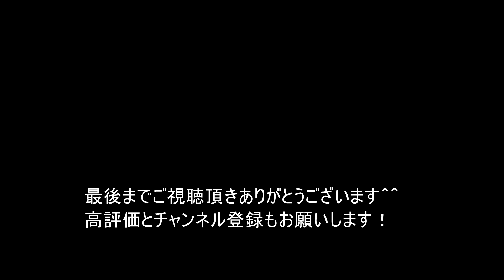スーパーカブのリアブレーキを左手に持ってくる改造、オフロードカスタムトライアルできるように魔改造する！その5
カブのブレーキを左手にもってきました。カブは遠心クラッチなのでハンドル左手部分が空いています。バックステップにするとキックがリアブレーキなどに絡んでいろいろと面倒なのでハンドルにもっていきました。
ただし、フットブレーキの時のほうが効きは良いです、ハンドルに持っていくとブレーキの効きが落ちたのでそのうちブレーキシューも交換したいと思います。

撮影のカメラ
GOPRO Hero7
ルミックス　GH4

カブ
神業 HONDA CAB でウィリーやってみた！トライアル国際A級がカブに乗るとこうなる。　【林道 オフロードバイク TRIAL MOTO】

【神業】HONDA Super Cubにトライアル国際A級が乗るとこうなる！カブをオフロードカスタムしました！ウィリーしてみた！